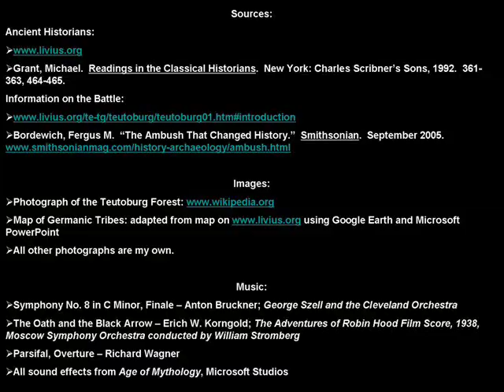Battle of Teutoburg Forest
I made this film in 2007 as part of an extra credit assignment for my high school Latin class.  It details the destruction of three Roman legions at the hands of German tribesmen in 9 AD near what is now Kalkriese in Germany.  I hope you enjoy it; I've been waiting to put it up for a while.